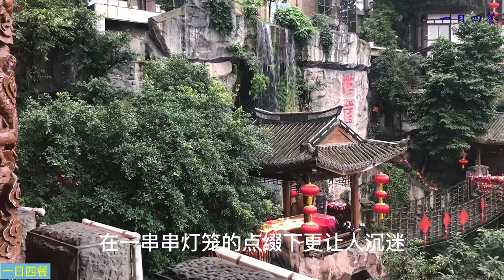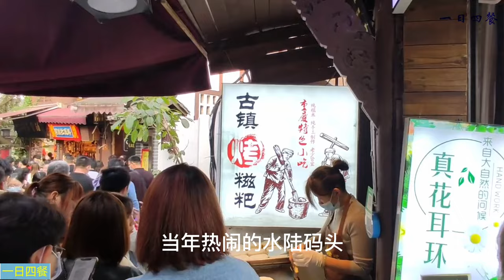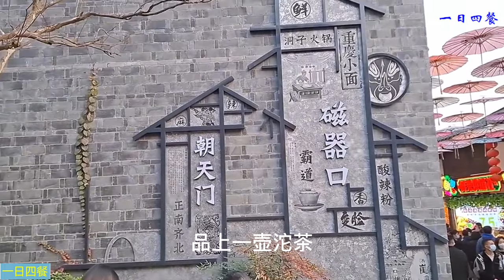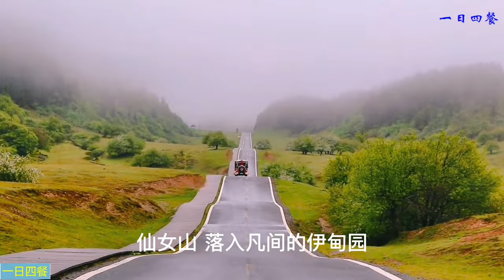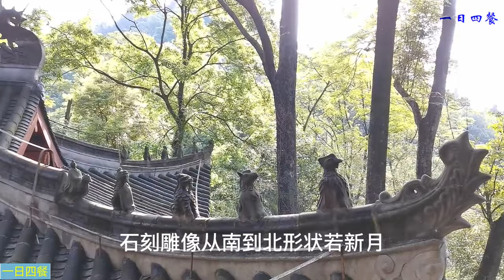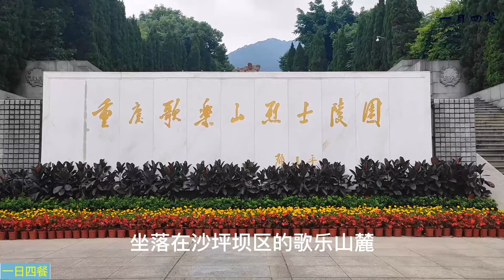重庆最好玩的10个地方｜Visit Chongqing, China｜Travel Guide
今天带您走进重庆，重庆被称为山城。
在这座城市游玩，就像在不停的上坡和下坡。
3000多年的历史文化名城，散发着浓厚的历史底蕴和现代气息。
在这里不仅风景迷人，美食更加引人垂涎欲滴。
下面就来游览这座城市的10个好玩地方。